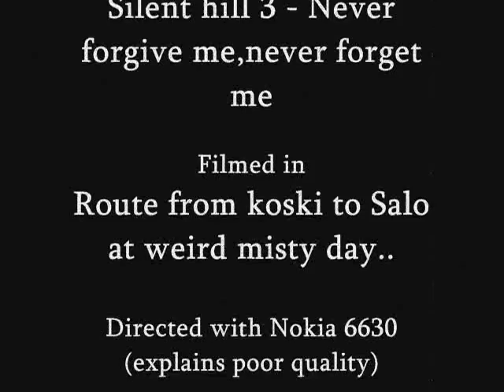Silent Koski TL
Filmed this on last weekend, when we were meeting dad.
On next day, there were q u i t e foggy.
(kinda reminded silent hill)
Got small idea, and filmed this when we were going to salo..